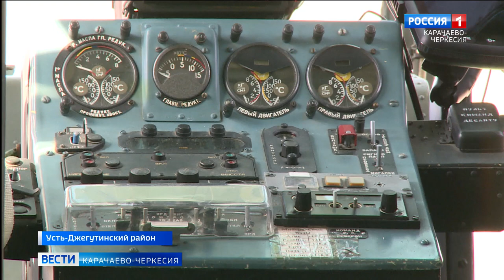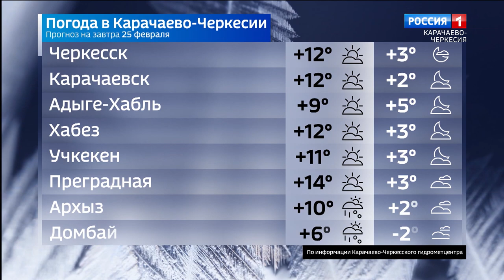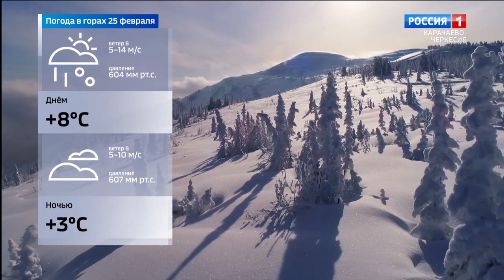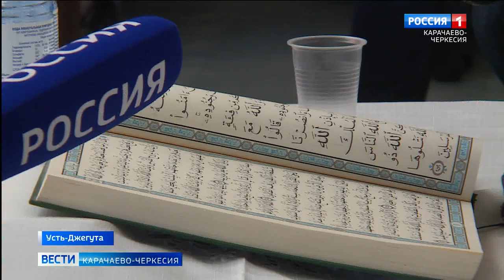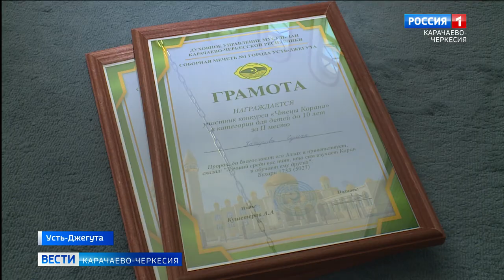Вести Карачаево-Черкесия 24.02.2022